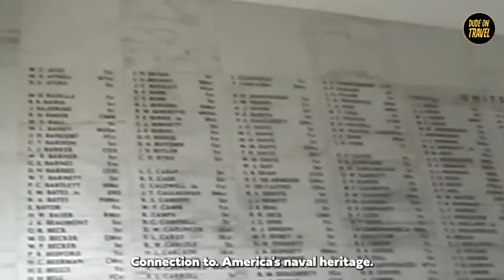Experience the REAL USA 15 Landmarks You Won't Want to Miss!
**"Exploring the USA: 15 Landmarks That Define a Nation"** 🇺🇸✨ unveils the heart and soul of America through its most iconic landmarks. From the awe-inspiring expanse of the **Grand Canyon** to the symbolic freedom of the **Statue of Liberty** , this video is your passport to the wonders that stitch the fabric of this great nation. 🏞️🗽United States of America at it's best.

**Why Watch?** 🌟 This isn't just a journey; it's a celebration of the United States' diverse beauty, history, and culture. Witness the majestic **Mount Rushmore** , feel the rhythm in **Nashville, Tennessee** , and marvel at the engineering marvel that is the **Golden Gate Bridge** . 🎸🌉
More famous landmarks in the united states:
**Highlights Include:** the most famous landmarks of the united states of america
- **Grand Canyon** : A marvel of nature's artistry, telling the Earth's story. 🏜️
- **New York Harbor** : Home to the towering beacon of hope, the Statue of Liberty. 🗽
- **Mount Rushmore** : Carved into the Black Hills, a tribute to four presidents who shaped the nation. 🇺🇸
- **Nashville, Tennessee** : The heart of country music and home to the legendary Grand Ole Opry. 🎶
- **Golden Gate Bridge** : An iconic symbol of San Francisco and architectural wonder. 🌁
- **Washington Monument** : Standing tall on the National Mall, a tribute to the first president. 🏛️
- **Chicago, Illinois** : Skyline dominated by the Willis Tower, offering breathtaking views from "The Ledge." 🌆
- **Walt Disney World** : A magical kingdom in Orlando, where dreams come to life. 🏰✨
- **Hollywood Sign** : An emblem of dreams and stardom, nestled in the hills of Los Angeles. 🎬
- And many more, including the **Freedom Trail** , **French Quarter** , **Space Needle** , **The Alamo** , **Art Deco Historic District** , and **Monument Valley** !

**Why This Video Rocks?** 🚀 It's packed with TravelInspiration, offering a glimpse into the landscapes and monuments that tell America's story. From history buffs to adventure seekers, there's something here for everyone.

Whether it's the historic streets of Boston or the sun-kissed beaches of Miami, these landmarks await to tell their tales.

📌 **Which landmark are you most excited to visit?** Drop your top pick or share your own favorite American landmark in the comments below! 🌟

🚀 **Explore More** Discover the globe's wonders with us, from secret spots to iconic sights. 🌟
🏖️🌆 **Guides & Glamour** Dive into our guides for cities, beaches, and luxury spots. Each video is a tale of adventure. 🎥
🎒💡 **Smart Travel** Get top travel tips and trends for a smoother and more thrilling journey. 🌐
🍜👨‍👩‍👧‍👦 **Taste & Connect** Our channel is your ticket to the world's best experiences and cuisines. 🌟
🇪🇺🏝️ **Dream & Discover** Let us turn your travel dreams into reality, from European tours to beach getaways. 🌍

to join us.

*★★★★★ You can also watch the Following Related Videos on Dude On Travel ★★★★★*

**Start Your Journey Now** with **Dude On Travel** . Explore, experience, and discover the wonders of travel. 🌟🔔